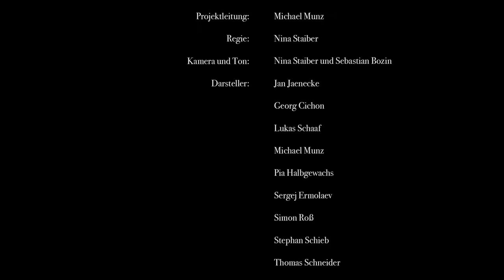Die Ritterschaft zu Gmünd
Promovideo der Ritterschaft zu Gmünd, der Schwertkampfgruppe der Staufersaga.